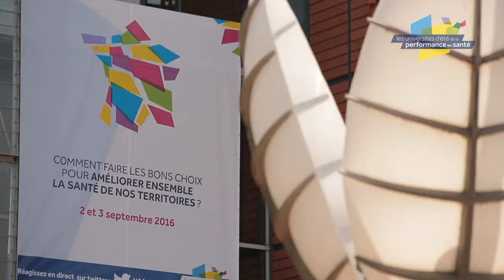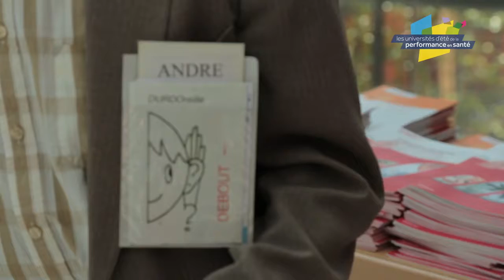Université d'été de la performance en santé 2016 à Lyon : les professionnels nous en parlent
Comment faire les bons choix pour améliorer ensemble la santé de nos territoires ? : Les professionnels nous en parlent